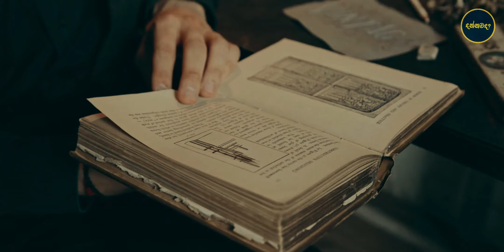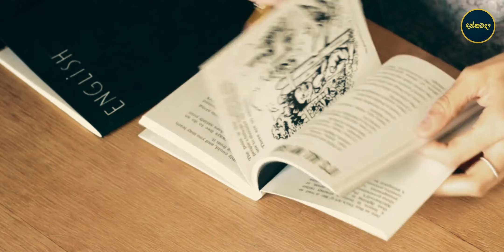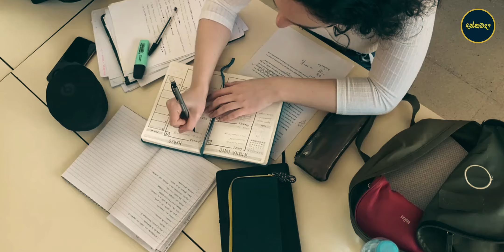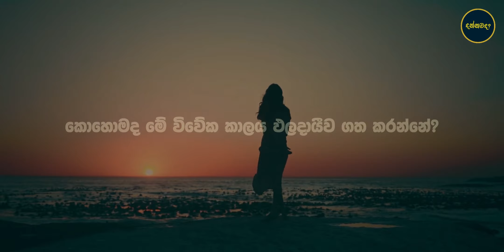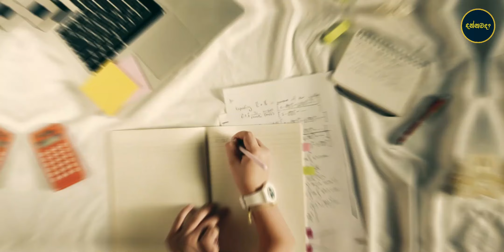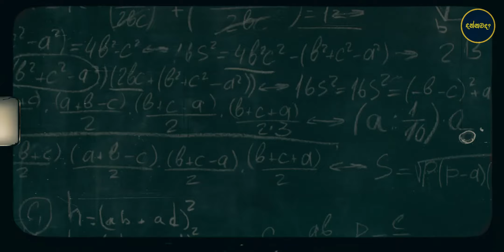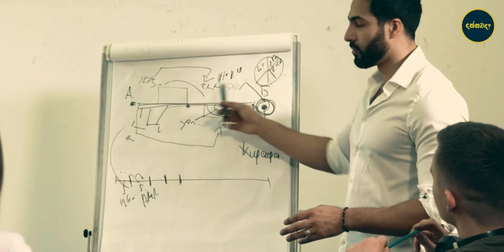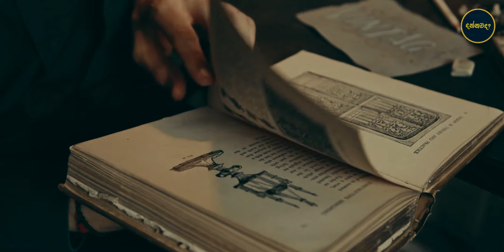සාර්ථකව පාඩම් කිරීමේ රහස් 7 | Dannawada?